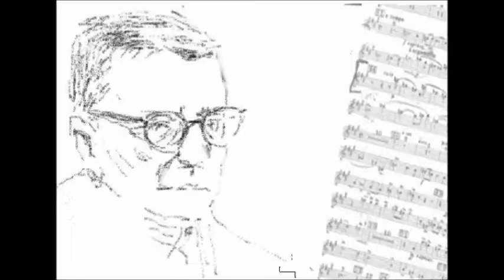My Famous Portraits painting c n couvelis χ ν κουβελης music Dave Brubeck Take Five